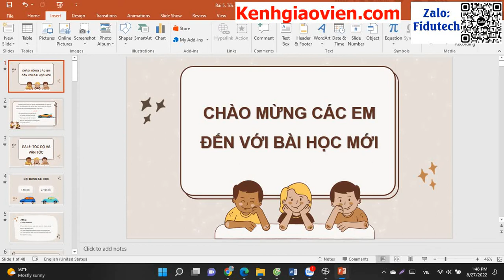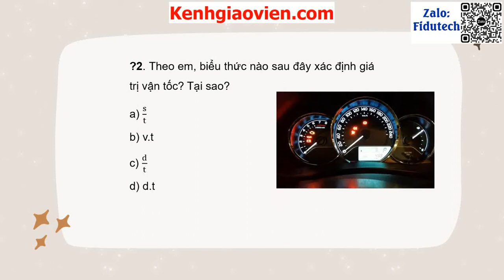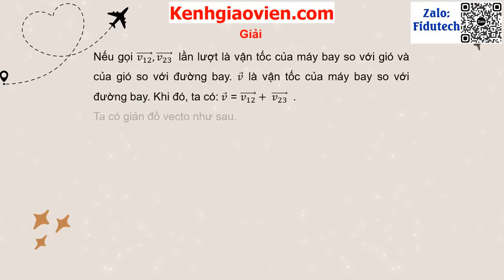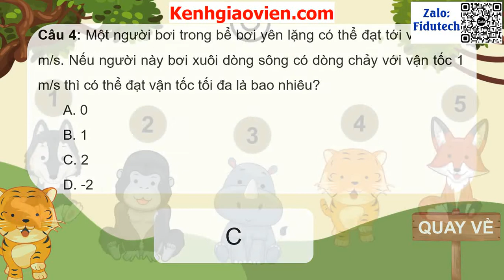Giáo án powerpoint bài 5: Tốc độ và vận tốc| GA điện tử vật lí 10 kết nối tri thức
Phía trên là giáo án Powerpoint hay còn gọi là giáo án điện tử, giáo án trình chiếu bài 5: Tốc độ và vận tốc. Sách vật lí 10 kết nối tri thức. Giáo án được làm với phong cách: hiện đại, đẹp mắt để tạo sự hứng thú cho học sinh.
Ngoài ra, chúng tôi có đầy đủ giáo án powerpoint các bài khác trong chương trình sách giáo khoa vật lí 10 kết nối tri thức. Tin chắc rằng: Khi sở hữu bộ giáo án này, việc giảng dạy của thầy cô sẽ trở nên nhẹ nhàng và đạt hiệu quả tốt.